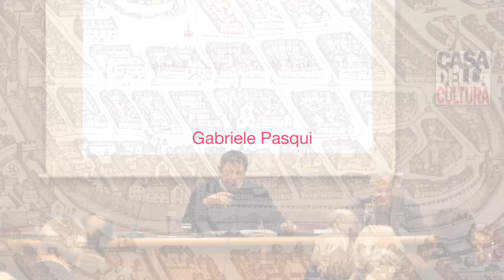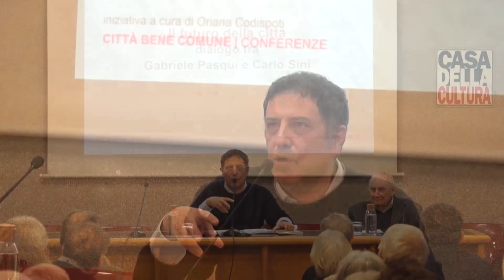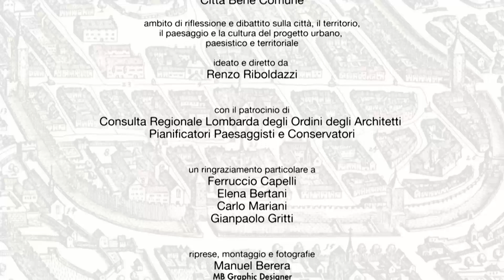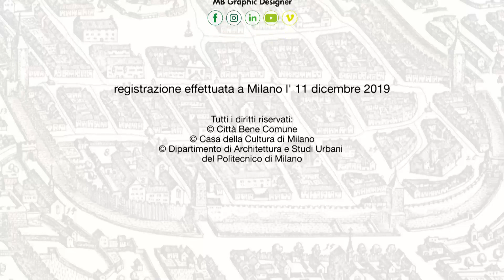Dialogo tra Gabriele Pasqui e Carlo Sini: Il futuro della città. Città Bene Comune/ Conferenze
Città Bene Comune / Conferenze
a cura di Oriana Codispoti

Il futuro della città
Dialogo tra Gabriele Pasqui e Carlo Sini